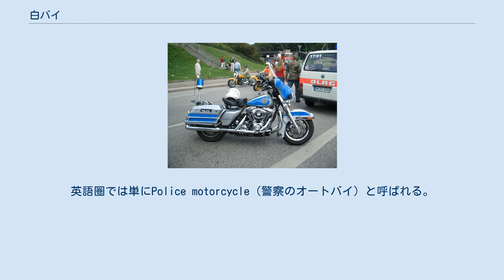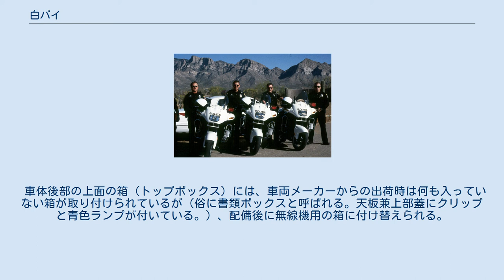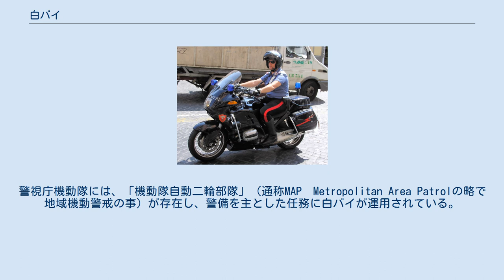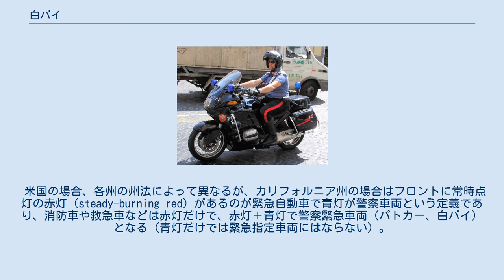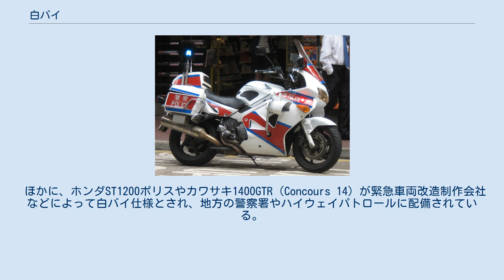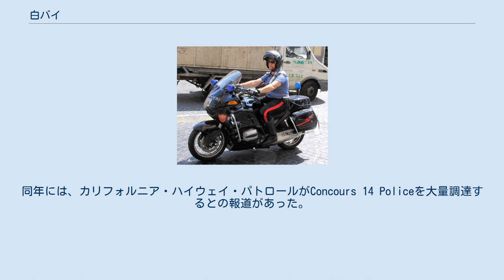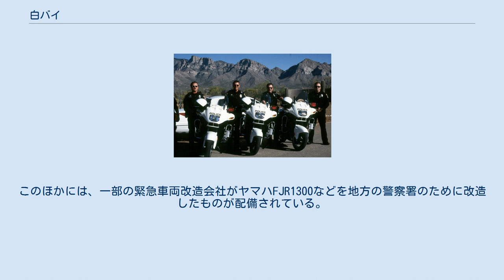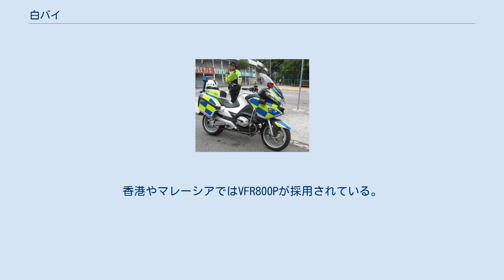白バイ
白バイ（しろバイ）とは、警察が主に交通取締業務に必要な各種装備を取り付けた白塗りのオートバイの日本での呼称である。
英語圏では単にPolice motorcycle（警察のオートバイ）と呼ばれる。
 CB1300P （警視庁） VFR800P （警視庁） FJR1300P （警視庁） CB1300Pのインストゥルメンタルパネル 中央に追尾車両の測定速度を表示 カウル右側に前方録画用カメラを装備 GSF1200Pの右ハンドル サイレン吹鳴スイッチなどを追加 VFR750Pの速度計点検票 日本では警察のオートバイ(Police motorcycle)の中でも、専門の訓練を受けた白バイ隊員が乗務する特別な車両を「白バイ」と呼ぶ。
白バイは装備や規格は警察庁で規定していて、主に大型自動二輪車が用いられる。
警察で一般的に用いられるオートバイは黒バイなどと呼ばれ区別されている。
 オートバイの機動力を示す実用例の一つで、指名手配中や逃走中の被疑者の捕捉といった一般的な警らにも使用されているほか、マラソンや駅伝競技における先導車として使用される。
皇宮警察本部の白バイは交通取り締まりは行わず、専ら要人警護に専従する。
警察のみでなく陸上自衛隊の警務隊も白バイ(警務用オートバイ)を保有し、交通統制や車両誘導などの任務に使用される。
 警察庁内の公式文書には交通取締用自動二輪車あるいは交通指導取締用自動二輪車と表記される。
 違反車両追尾時の速度を表示する「測定速度インジケータ」は、インパネ部中央にデジタルメーターが備えられている。
メーター下またはフロントカウル内収納ボックス（CB1300Pのみ）に設けられた専用プリンタから違反速度を記載した小さな紙がプリントアウトされ、違反車両を検挙した際に速度違反の証拠となり、違反者は交通反則切符または交通切符とあわせて署名捺印を要求される。
 従来は自車速度を示す速度計の隣に、目盛りがより細かいアナログメーターがあり、測定した速度を保持するボタンを備えていた。
白バイの測定メーターは、一般の車両のものよりも非常に精密に作られており、定期的にメーターの較正を受けている。
検査は月に1度行われて実施記録が残され、検査済みであることを示す点検票を各都道府県警で貼付する。
速度違反に関する否認などがあれば、メーターが正常であることを主張する書証として検査記録が提出される。
したがって、前回の検査から1か月以上経過している車両でのスピードの測定は、証拠能力が認められない場合がある。
 20年ほど前は3か月ごとの検査だった。
 車体後部の側面に取り付けられた箱（サイドボックス）には、左側に違反キップ類や取締り地点や犯人捕捉・逮捕地点特定のための地図、地点マーキング用白墨など、業務に用いる道具が収められている。
 車体後部の上面の箱（トップボックス）には、車両メーカーからの出荷時は何も入っていない箱が取り付けられているが（俗に書類ボックスと呼ばれる。天板兼上部蓋にクリップと青色ランプが付いている。）、配備後に無線機用の箱に付け替えられる。
無線機箱には、無線機本体、本部交信用に使う長めのアンテナと運転の警察官が持つトランスミッターとの交信に使う短めのアンテナが付いているほか、古い車種を除き、後方への周知目的で赤色回転警光灯が高い位置でつく。
 フロントのサイドバンパーパイプの左側にはトランジスタメガホンのトランペットスピーカー、右側にはサイレンのトランペットスピーカーが装備されており、取締りの際の誘導や緊急走行時の一般車両への指示、違反行為を未然に注意喚起する際などに用いられる。
むかしは赤色回転灯とスピーカーは別体だったが、近年は一体型が用いられる。
緊急走行時のサイレンはパトカーや他の緊急車両よりも高い音である（ウーウーではなく、むしろピュイーンという音に近い）。
 サイレンを吹鳴するまでもない場合や吹鳴が呼びかけ相手の運転技術等から危険である場合には、吹鳴なくマイクでの停止等を呼びかけることもある。
日本国内の白バイに取り付けられているサイレンアンプは、かつてはそのほとんどがクラリオン製であったことから、クラリオンサイレンとも呼ばれている。
現在のVFR800PとCB1300Pでは、大阪にある「パトライト」社製サイレンが標準装備される。
 一部の警察本部で、試験的に赤色回転灯回転部の発光体としてのフィラメント付ガラス球のほか、前方周知用に別途LEDを組み込んだものも出回っているが、配備数は多くない。
 回転灯は...